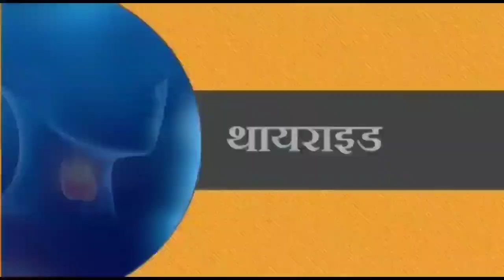अभी अभी Lalu Yadav को लेकर आई बड़ी ख़बर पारस अस्पताल पहुंचे CM Nitish Kumar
आपका नाम :
गांव / शहर :
समस्या का विषय :
समस्या :
सबंधित अधिकारी (नाम के साथ) :